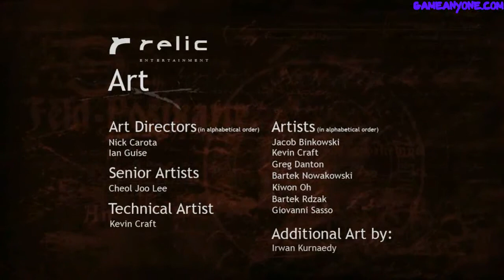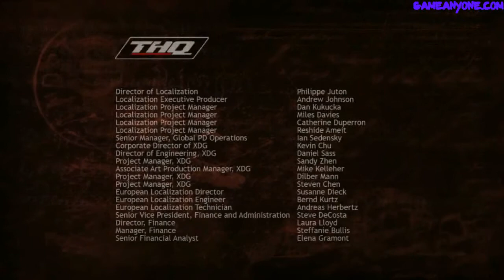walkthrough [Company of Heroes Tales of Valor][HD][PC] - falaise pocket - part 2 END